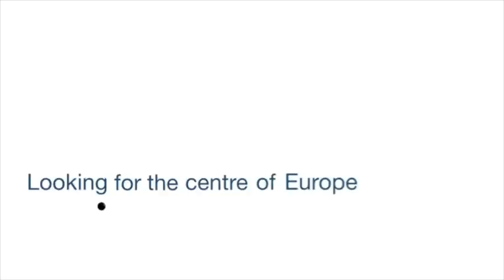Barga / Tuscany / Italy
Città d'Arte. Antico borgo medioevale tra i più belli d'Italia. Accoglienza ed Ospitalità. Cucina e Prodotti Tipici. Terra di Giovanni Pascoli. "uno dei borghi più belli d'Italia"

City of Art. Medieval village of the most beautiful in Italy. Welcome and hospitality. Cooking and typical products. Land of Giovanni Pascoli. "one of the most beautiful villages in Italy"